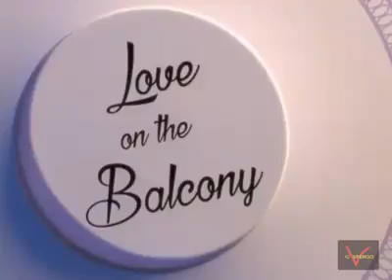Loce story cartoon network